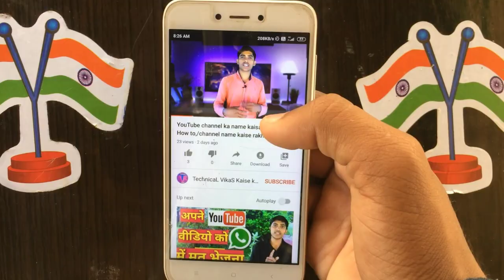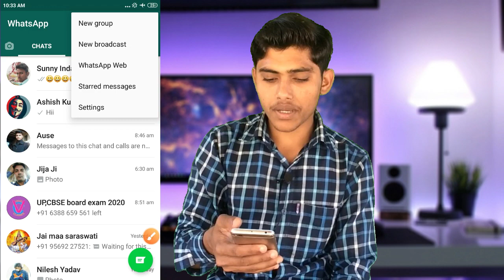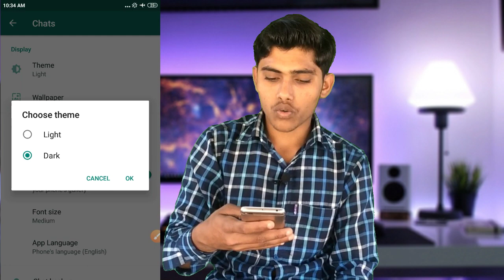WhatsApp Me Dark Mode Kaise Lagaye | How To Enable Dark Mode In WhatsApp | WhatsApp Trick